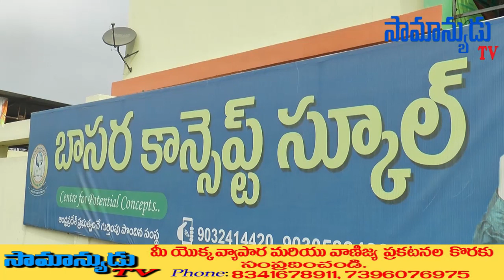NALLAPADU BASARA CONCEPT SCHOOL నందు ఘనంగా 75 వ గణతంత్ర దినోత్సవ వేడుకలు ......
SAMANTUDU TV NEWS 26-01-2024